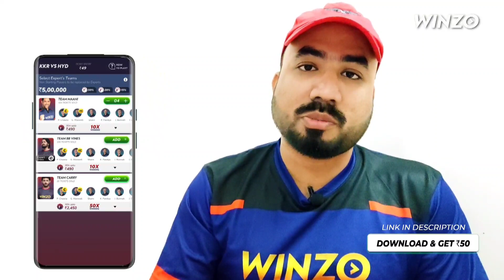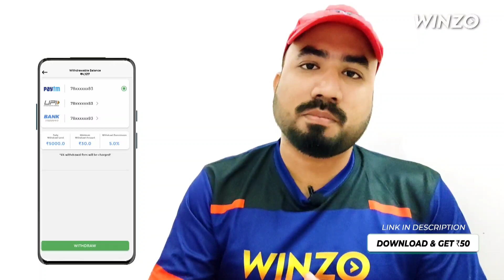KKR Won against MI 😍 Pat এর ঝড়ে উড়ল মুম্বাই 💜💛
Join me on WinZO and play 70+ games. Bharat ka Apna Game. to claim your bumper cash bonus! Earn up to Rs. 550 per referral! Get Rs. 50 on Download Free

KKR Won against MI